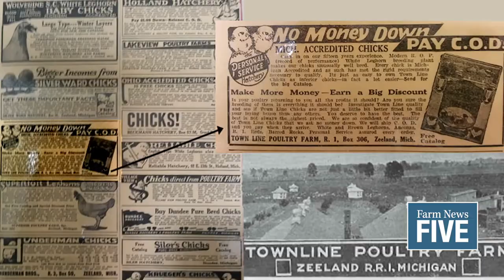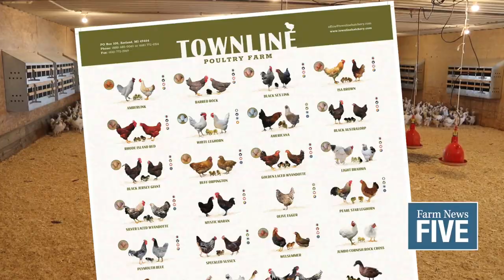FN5 Daily: Baby Chicks, Big Business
Throughout the COVID-19 pandemic people have turned to an unlikely furry friend: chicks. And many have reached out Zeeland, Michigan’s Townline Poultry Farm, as backyard flock enthusiasm increased during the quarantine.

Having been in business for over 100 years, the 4th generation family operation began in 1913 when small hatcheries dotted the West Michigan countryside. In fact, there were so many the region was dubbed the “baby chick center” of the Midwest. Townline is the now the only hatchery left in Zeeland.

Townline has close to 40-thousand hens that produce eggs, which are incubated and hatched on-site, before being mailed out to customers when they are a day old. While the poultry industry on a national scale has faced some issues utilizing the U-S Postal Service to mail chicks to their customers, John says that the issue is no worse this year than in years past.

Geerlings says their customers - many of whom were first-timers this year – see a lot of benefits to having backyard chicks – from learning animal husbandry to knowing where their food comes from.